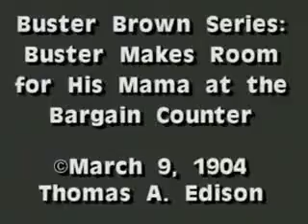545 Buster Makes Room for His Mama at the Bargain Counter 1904